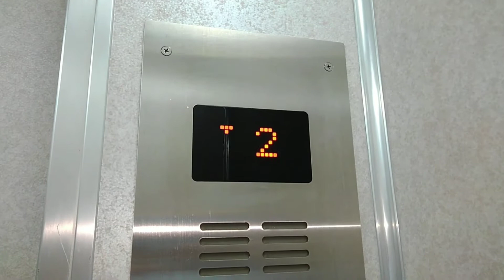大阪市東成区中本付近某マンションのエレベーター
メーカー:近畿テクノサービス製
用途:乗用
定員:6名
積載:450kg
設置台数:1